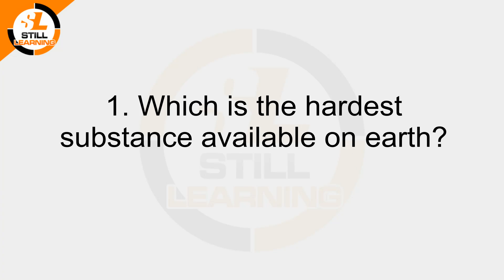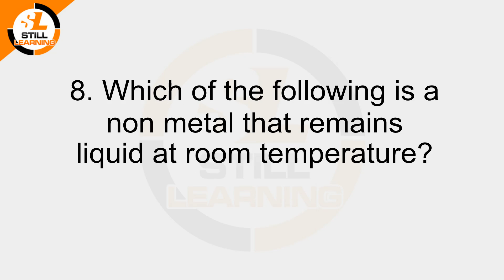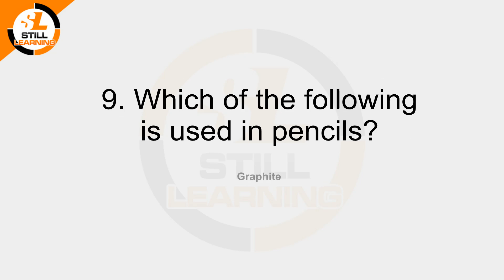SSC MTS 2017 Most Important General Knowledge Questions with Answers Part 17 (General Science)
SSC MTS 2017 Exam Date and Syllabus
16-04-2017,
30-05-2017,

In this video we will learn most important GK General knowledge questions with answers which is already came in previous SSC CGL, SSC CHSL & SSC MTS Exams. There is lots of possibility of these questions if you want to really qualified this SSC MTS 2017 exam so watch all parts of given play List

Most Important General Knowledge Questions with Answers for SSC MTS 2017 Part 17 (General Science)

1. Which is the hardest substance available on earth?
Ans. Platinum

2. Genetic material of virus?
Ans. RNA or DNA

3. Mycology is the study of?
Ans. fungi

4. Pure water has PH level around?
Ans. 7

5. Chemical formula for water is?
Ans. H2O

6. Mango has the chief source of vitamin?
Ans. Vitamin C

7. The structural unit of nervous system?
Ans. Neuron

8. Which of the following is a non metal that remains liquid at room temperature?
Ans. Bromine

9. Which of the following is used in pencils?
Ans. Graphite

10. Which of the following metals forms an amalgam with other metals?
Ans. Mercury